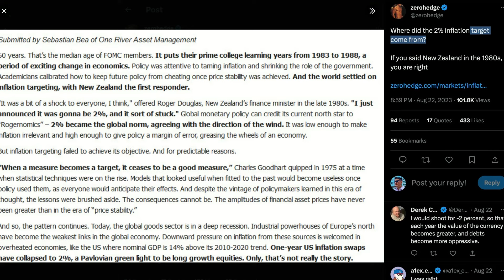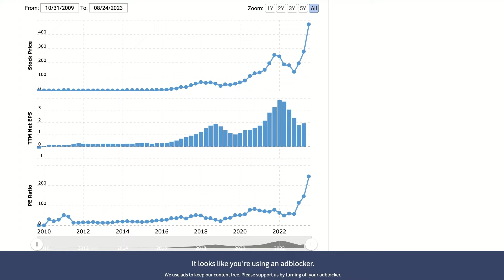The Last Trade E014: Why Bitcoin is the Ultimate Form of Value Investing with Brian Cubellis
The Last Trade: a weekly, bitcoin native, interactive podcast covering where Bitcoin and traditional finance meet on a macro scale. Hosted by Marty Bent, Jesse Myers (Croesus), Michael Tanguma, and a special weekly guest host.

Join us as we dive into what Bitcoin means for how individuals & institutions save, invest, and propagate their purchasing power through time. It's not just another asset - in the digital age, it's the Last Trade that investors will ever need to make.

Schedule time with the link below if you would ever like to learn more about Onramp and please sign up for weekly Research and Analysis to get access to the best content in the ecosystem weekly: